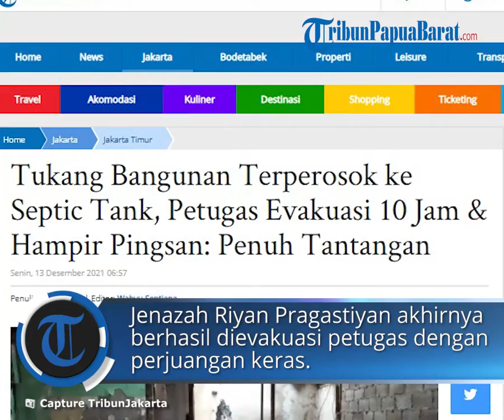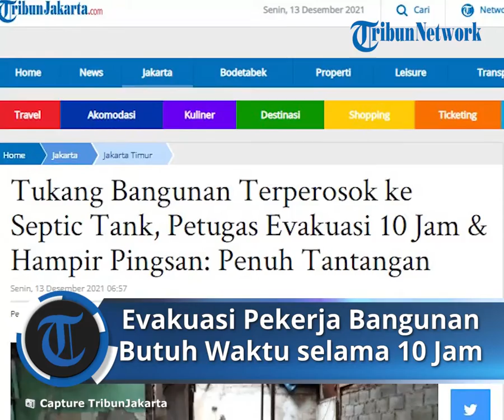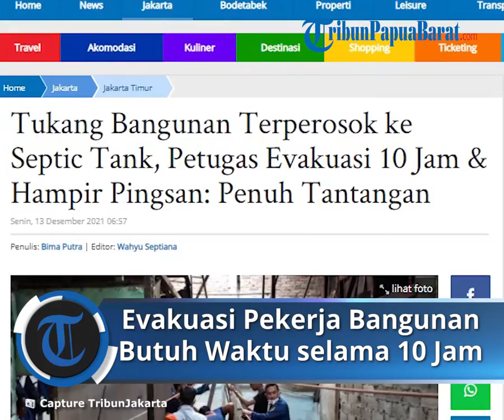Pekerja Bangunan yang Terperosok ke Septic Tank, Proses Evakuasi Petugas Butuh Waktu selama 10 Jam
TRIBUN-VIDEO.COM - Perjuangan petugas Sudin Penanggulangan Kebakaran dan Penyelamatan Jakarta Timur dalam mengevakuasi pekerja bangunan yang terperosok ke septic tank patut diacungi jempol.

Mereka sampai harus melakukan evakuasi selama 10 jam dan anggotanya nyaris pingsan.

Diketahui, sosok pekerja bangunan yang terperosok ke septic tank adalah Riyan Pragastiyan (23).

Jenazah Riyan Pragastiyan akhirnya berhasil dievakuasi petugas dengan perjuangan keras yang sudah dilakukan.

Kasi Ops Sudin Penanggulangan Kebakaran dan Penyelamatan Jakarta Timur, Gatot Sulaeman mengatakan evakuasi yang dimulai pukul 09.45 WIB dinyatakan rampung pukul 19.25 WIB.

"Setelah proses evakuasi yang penuh tantangan jenazah korban berhasil dievakuasi. Butuh waktu sekitar 10 jam untuk evakuasi," kata Gatot di Jakarta Timur, Minggu (12/12/2021).

Lama waktu proses evakuasi karena jenazah korban yang terperosok hingga ke dalaman sekitar 10 meter tertimpa reruntuhan puing bangunan dengan diameter berkisar satu meter.

Sebanyak tiga tim yang terdiri dari 18 personnel harus lebih dulu mengevakuasi puing reruntuhan secara bertahap menggunakan perlengkapan evakuasi tracker atau sejenis katrol.

"Anggota itu secara bergantian turun ke lubang, mereka menggunakan tabung breathing apparatus untuk alat bantu pernapasan. Ruang kerja juga sempit, sehingga sulit," ujarnya.

Beratnya tugas bahkan membuat satu personel Damkar yang bertugas masuk ke lubang septic tank kelelahan sehingga kesadarannya menurun, beruntung tidak sampai pingsan.

Meski tertimpa puing bangunan, Gatot memastikan jenazah Riyan dalam kondisi utuh saat dievakuasi dan kini langsung dibawa ke Rumah Sakit Cipto Mangunkusomo (RSCM).

"Jenazah dalam keadaan utuh. Setelah proses evakuasi langsung kita serahkan ke Polsek Cakung dan selanjutnya dibawa ke RSCM, Jakarta Pusat. Tadi jenazah korban sudah dibawa," tuturnya.

Sempat Terkendala

Gatot mengatakan proses evakuasi terkendala karena banyaknya runtuhan puing yang menutupi korban.

"Kita mulai evakuasi dari pukul 09.45 WIB, sampai pukul 16.00 WIB ini evakuasi masih berlangsung.

Kita terkendala reruntuhan puing yang jatuh menimpa korban," kata Gatot.

Reruntuhan puing tersebut jatuh bersamaan saat korban membobok bagian rumah ke dalam lubang septic tank dengan kedalaman sekitar 10 meter dan diameter sekitar 1,5 meter.

Personel yang turun ke lubang untuk mengevakuasi pun harus menggunakan tabung breathing apparatus guna membantu pernapasan dan menghindari menghirup gas berbahaya.

"Puingnya itu besar-besar, ini yang menyulitkan untuk proses evakuasi korban.

Kita harus mengangkat satu per satu puing dari lubang, diangkat menggunakan alat tracker," ujarnya.

Puing terakhir dengan ukuran paling besar berdiameter sekitar satu meter baru berhasil diangkat personel Damkar Jakarta Timur dari lubang septic tank sekira pukul 16.05 WIB.

Gatot menuturkan dalam proses evakuasi jenazah ini pihaknya bekerja sama dengan jajaran Polsek Cakung, Polrestro Jakarta Timur yang menangani kasus kecelakaan menewaskan Rian.

"Untuk anggota yang bertugas masuk ke lubang juga bergantian, agar tidak justru membahayakan anggota.

Karena tabung alat bantu bernapas yang digunakan itu juga hanya bisa bertahan sekitar 15 menit," tuturnya. (*)

(TribunJakarta.com, Bima Putra)

Artikel ini telah tayang di TribunJakarta.com dengan judul Tukang Bangunan Terperosok ke Septic Tank, Petugas Evakuasi 10 Jam & Hampir Pingsan: Penuh Tantangan,
Penulis: Bima Putra | Editor: Wahyu Septiana